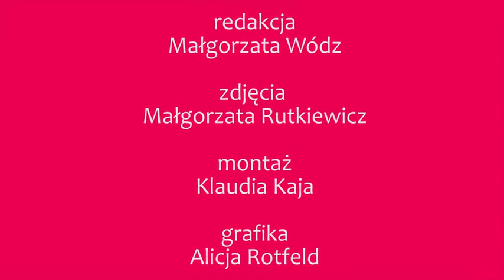Do jakich lekarzy musisz trafić z wcześniakiem w pierwszym roku życia?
Opieka nad wcześniakiem nie jest łatwa także po opuszczeniu szpitala. Choćby dlatego, że w ciągu pierwszego roku dziecko musi odwiedzać wiele gabinetów lekarskich. Do jakich specjalistów trzeba go umówić?

Rodzice opiekujący się wcześniakiem po wyjściu ze szpitala często są zdani tylko na siebie. Dodatkowo muszą również zadbać o to, aby dziecko w odpowiednim czasie trafiało do lekarzy specjalistów. A to nie zawsze jest łatwe do zorganizowania. Szacuje się, że w pierwszym roku życia wcześniak około 20 razy odwiedza gabinety lekarskie. Jacy specjaliści powinni go obejrzeć, aby rodzice mieli pewność, że ich dziecko rozwija się prawidłowo? Tłumaczy dr Danuta Chrzanowska-Liszewską, pediatra neonatolog ze Szpitala Klinicznego im. Księżnej Anny Mazowieckiej w Warszawie.
Jakich specjalistów musi odwiedzić wcześniak?